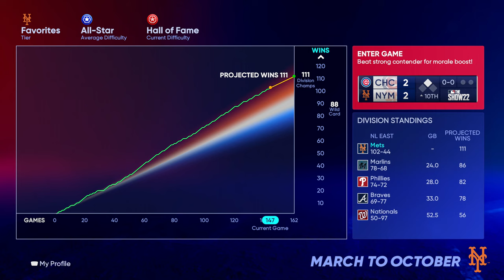MLB The Show 22 March To October New York Mets Part 7. NLDS Games 1 & 2.